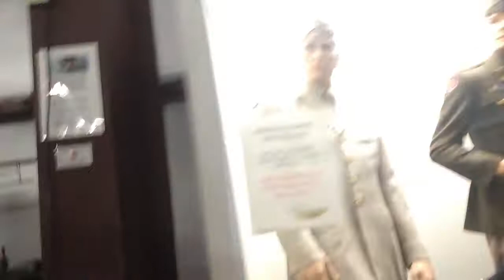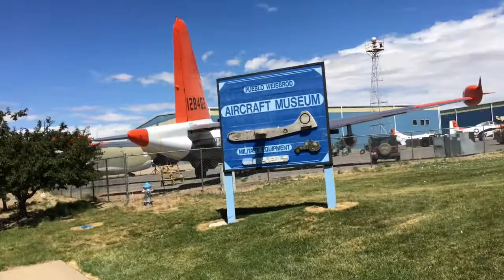Museum Life with Tunia Colorado Edition Ep 2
the tug